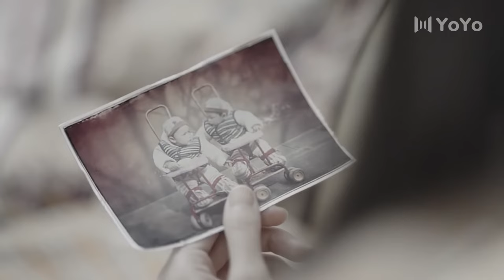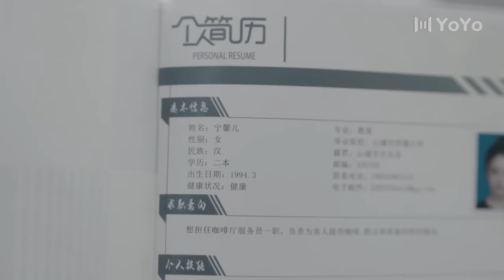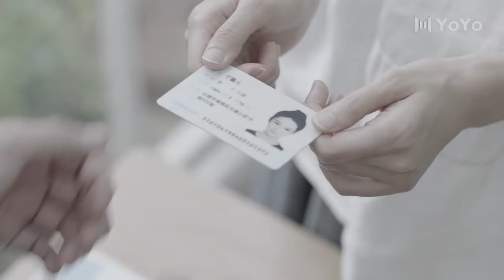【BL】霸道攻将男孩紧紧保护在身下，哪怕自己会受伤 🌈同志/同性/耽美/男男/爱情/BOYLOVE/LGBT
Drama Name: 破茧